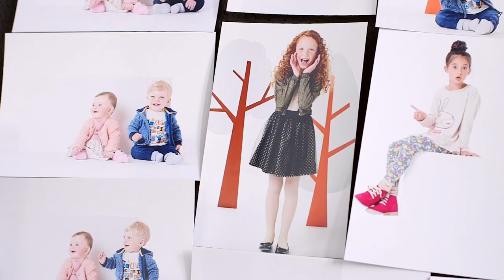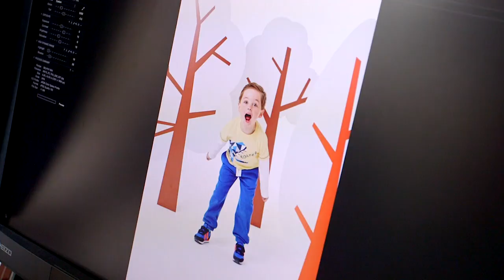Morrisons Nutmeg Clothing Photo Shoot BTS video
A behind the scenes video of a photo shoot for Morrisons children's clothing brand Nutmeg. This shoot was for in-store advertising and was shot at a studio in Manchester.